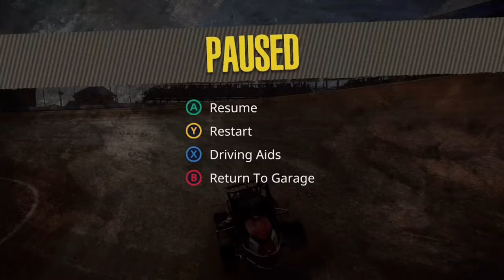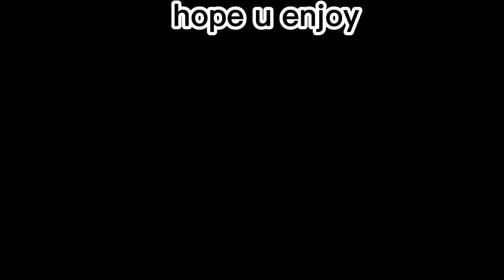Tony Stewart dirt racing game